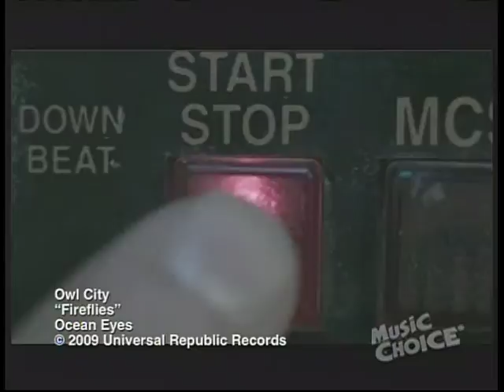Owl City Fireflies [HQ]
- get free ringtones of top 10 songs including this song.